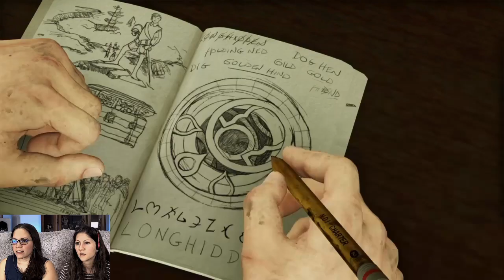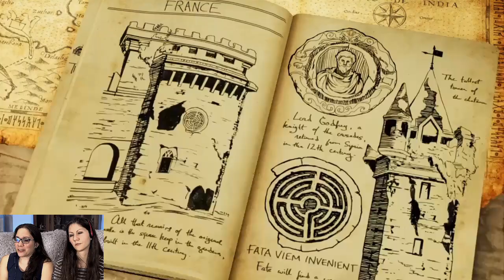Uncharted 3 Drake's Deception CHLOE IS BACK!! [Blind Gameplay Playthrough]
CHLOE IS BACK! But where is Elena?  We go underground looking for the thingy that the ring goes in.  Of course we run into trouble but what's new?

Uncharted Drake's Deception Blind Gameplay Playthrough Reaction

Toni and Tiffany are two girls who love to play video games. We hope you enjoy our funny commentary and reactions.